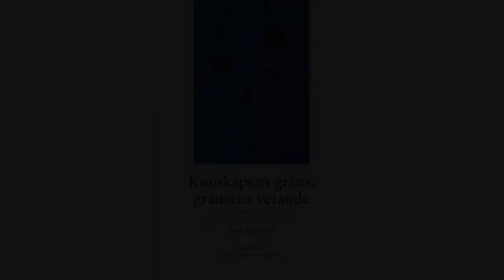Queera gudar, skeva samer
Miniförelösning för KKH om vatten, flytande identiteter och om hur guden i den abstrakta tankevärlden byts ut mot marken, maskarna, oceanerna och drömmen om ett annat jag.

Bibliografi: Alfred North Whitehead, Science and the Modern World; Gunnar Broberg, Mannen som ordnade naturen; R.S. Thomas, "Via negativa".